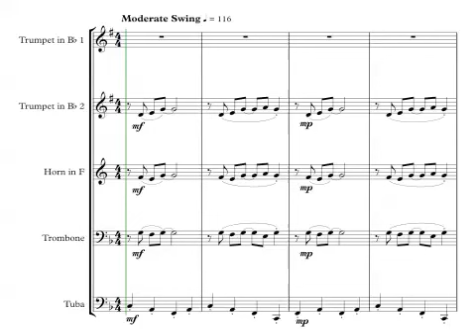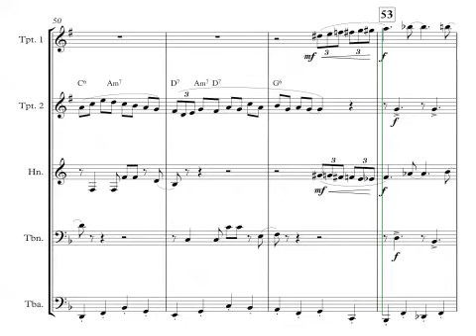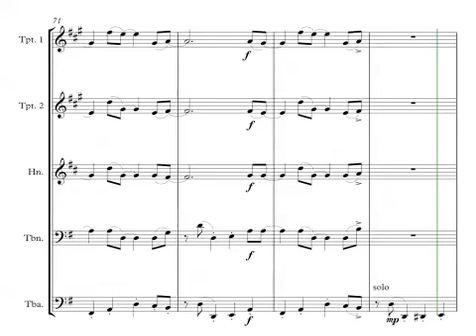It's Only A Paper Moon for Brass Quintet